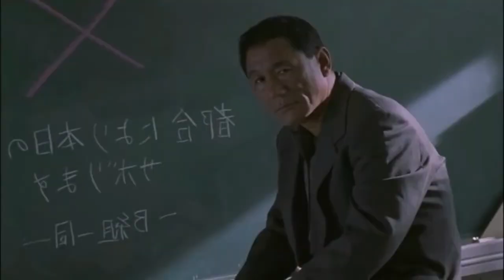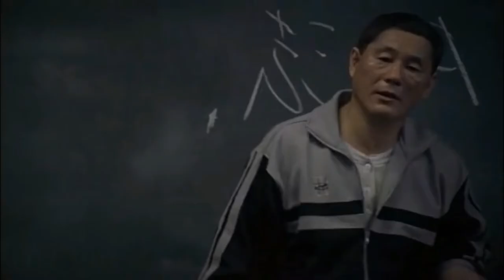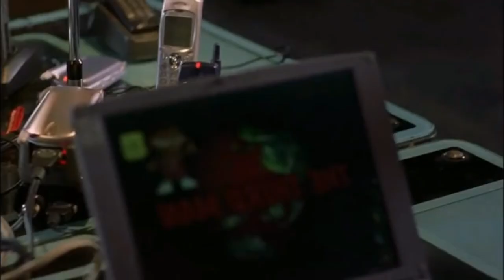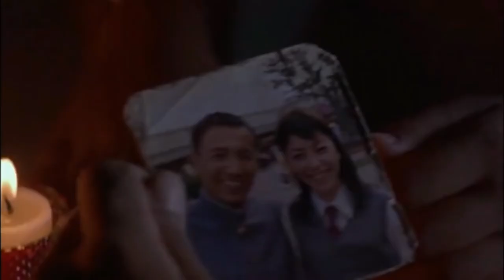Battle Royale Film Explained in Hindi/Urdu | Thriller Movie Full Review & Summarized हिन्दी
Film In Short -   Japanese action-thriller film directed by Kinji Fukasaku, with a screenplay written by Kenta Fukasaku, based on the 1999 novel by Koushun Takami. Starring Tatsuya Fujiwara, Aki Maeda, Tarō Yamamoto, and Takeshi Kitano, the film follows a group of junior high-school students that are forced to fight to the death by the Japanese totalitarian government

hollywood full movie in hindi hollywood movie explained
Movie Explainer
Ending Explain
Urdu
18 movies
Korean movie
Movies Insight Hindi
Movies Story
Movies explanation
movies summary
hindi
english
hollywood
bollywood
south indian
movies
download
watch online
new
dubbed
sexy
Film Explained in Hindi/Urdu
Summarized हिन्दी
Ending Explained
Story Explain
new
2021
movies
watch
online
in hindi
brother
sister
father
Hindi me
2012
Amazon Prime
Eros, Tips,
netflix movie
OTT,
goldmines
hollywood movie
ultra movies
new movie
Hollywood explain in Hindi
hindi movie,movie
kannada movies
Tamil Movies
horror movie
zombie movie
mystery movie
thriller movie
psychological movie
psycho movies